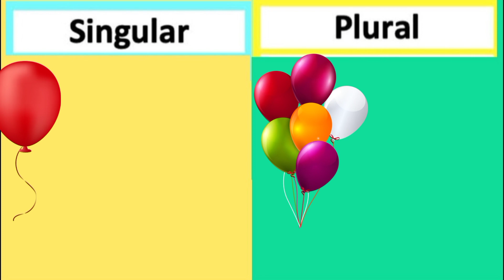Learn Singular and Plural Nouns | English Grammar For kids | Learning Video For Kids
Welcome to our educational video on learning singular and plural nouns! In this fun and interactive English grammar lesson designed specifically for kids, we will dive into the fascinating world of nouns and explore how they change from singular to plural forms.

Join our animated characters as they embark on an exciting adventure, teaching your child the rules and patterns behind forming plural nouns. From adding -s, -es, or changing the word entirely, we'll cover it all!

With vibrant visuals and engaging examples, your little one will grasp the concept of singular and plural nouns effortlessly. Learning English has never been so enjoyable!

Whether your child is a beginner or needs a refresher, this video is perfect for kids of all ages. It will boost their language skills, expand their vocabulary, and lay a solid foundation for their English learning journey.

So, sit back, relax, and let us guide your child through this captivating lesson. Let's learn English together!

abc learning for toddlers english
how russians learn english
learn english